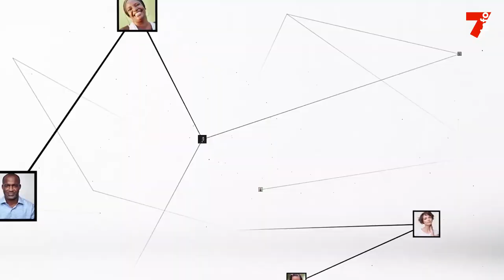Jean-Marc Yacé : "Jusqu'à présent, on ne m'a pas dit pourquoi il y a eu perquisition"